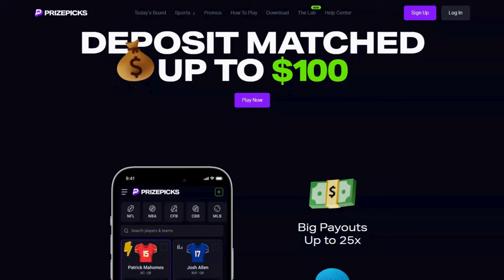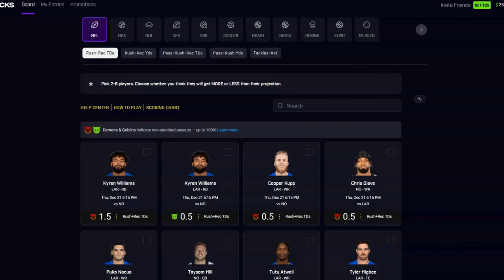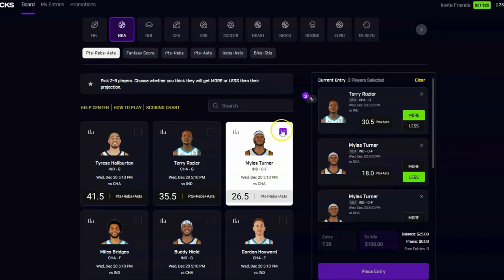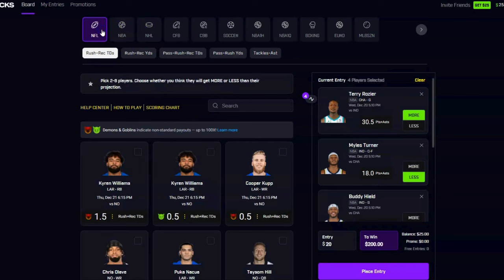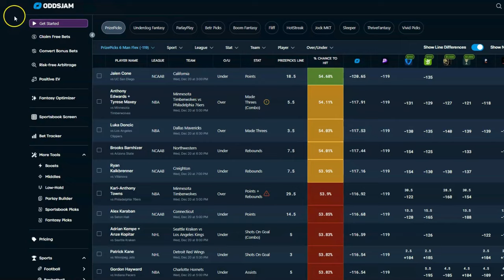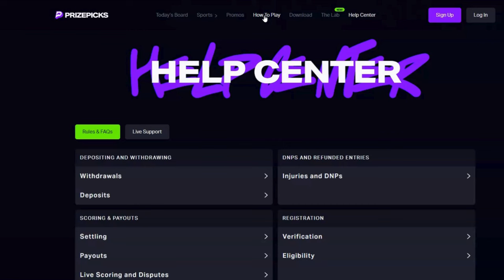PrizePicks Tutorial for Beginners: How to Make Money Sports Betting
Unlocking Profitability: A Deep Dive into PrizePicks and OddsJam for Smart Sports Betting
In the fast-evolving landscape of sports betting, staying ahead of the game is paramount. This in-depth exploration delves into the powerful synergy between PrizePicks and OddsJam, offering sports bettors a strategic edge for consistent profitability.
In the opening section, we set the stage for an immersive journey into the world of sports betting, highlighting the dynamic nature of the industry and the need for innovative tools like PrizePicks and OddsJam.

Understanding PrizePicks

Overview of PrizePicks
We kick off by providing a comprehensive overview of PrizePicks, the Daily Fantasy Sports (DFS) platform that has been making waves in the betting community.
Discuss its user-friendly interface, diverse sports offerings, and the unique blend of fantasy sports and traditional betting.
Gameplay Mechanics
A detailed walkthrough of how PrizePicks operates, breaking down the gameplay mechanics and rules to ensure a solid understanding for both beginners and experienced bettors.

Key Features
Explore the standout features that set PrizePicks apart, from customizable player prop selections to the flexibility of creating entries across various sports.

The PrizePicks Advantage

Risk Mitigation
Delve into how PrizePicks mitigates risk for bettors by allowing them to build entries based on player props rather than traditional point spreads.
Discuss strategies for leveraging this advantage to minimize downside in a volatile sports betting environment.

Maximizing Profit Potential
Explore the ways in which PrizePicks enables bettors to maximize profit potential, including the potential for parlay-style winnings and the excitement of multi-sport entries.

Integrating OddsJam for Strategic Insights

Introduction to OddsJam
Shift the focus to OddsJam, an essential companion for sports bettors seeking an edge in the market.
Uncover the platform's core features, such as odds comparison, line movement tracking, and real-time market data.

Identifying Value Bets
Guide viewers through the process of using OddsJam to identify value bets, explaining how to spot discrepancies in odds across different sportsbooks.

Line Shopping Strategies
Share advanced line shopping strategies that leverage OddsJam's capabilities, ensuring bettors consistently secure the best available odds.
Case Studies and Real-World Examples

Illustrative Examples
Provide real-world case studies showcasing successful sports betting scenarios achieved through the combined use of PrizePicks and OddsJam.

Interviews with Successful Bettors
Include interviews with experienced bettors who have found success using PrizePicks and this powerful combination, offering insights and tips for newcomers.

Tips and Best Practices

Bankroll Management
Emphasize the importance of effective bankroll management, offering practical tips to help bettors sustain and grow their funds over the long term.

Continuous Learning
Encourage a commitment to continuous learning, with recommendations for resources, forums, and communities where bettors can stay informed and refine their strategies.

Summarize the key takeaways from the exploration, reinforcing the idea that the synergy between PrizePicks and OddsJam provides a formidable toolkit for sports bettors aiming for sustained profitability.

By the end of this comprehensive guide, viewers will be equipped with the knowledge and tools needed to navigate the complex world of sports betting, using PrizePicks and OddsJam as strategic allies in their pursuit of profitability.